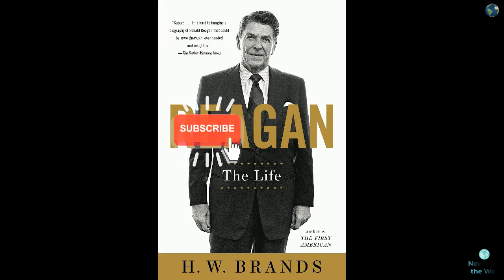Inside the Making of Hollywood's New Ronald Reagan Movie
News of the world:  Inside the Making of Hollywood's New Ronald Reagan Movie. 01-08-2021

Guthrie, Oklahoma—Ronald Reagan and Jane Wyman have just entered Hollywood's Cocoanut Grove circa 1940.The director is shouting "action" and the extras at the famous nightclub begin to chat amongst themselves and sip their cocktails.Too tame, so the director shouts again."Action!" Not good enough."Action!" Each time the directive comes with more urgency, suggesting that the scene lacks the requisite enthusiasm.No, this isn't a decades-old movie starring the famous actors, it is the set of the Se

meet-the-beat. cacophony. cold-hearted. bright-light. sweet-taste-of-you. bellybeat. no-regrets-2015.